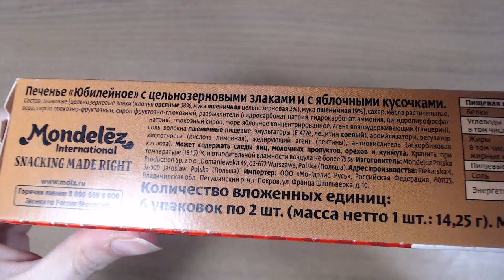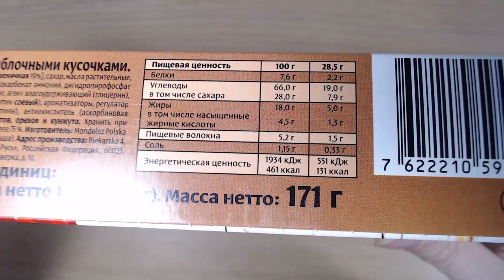Art Manij Печенье Юбилейное с злаками и с яблочными кусочками Новинка